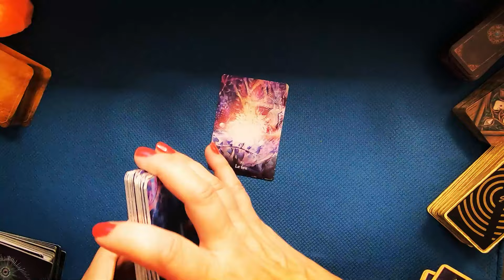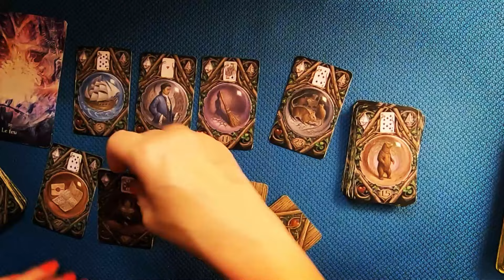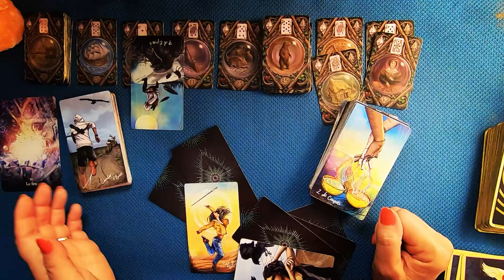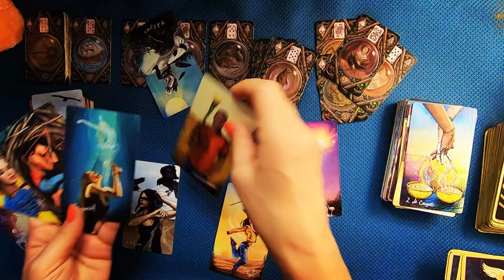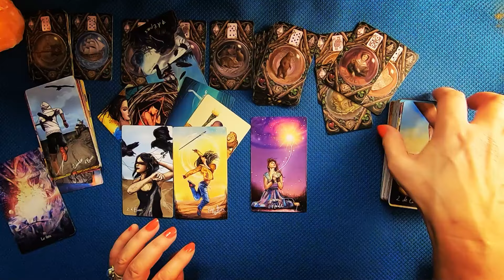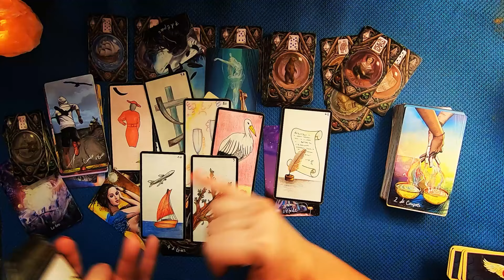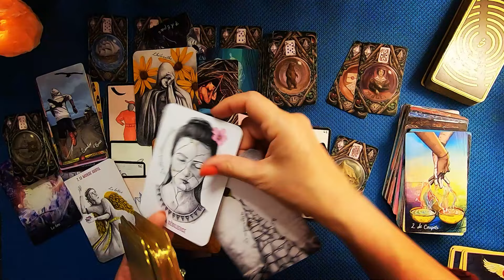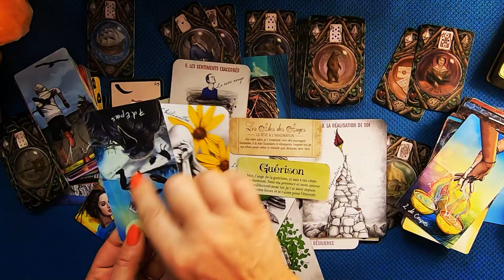LION OCTOBRE 2024- Le Feu de la Passion : Chemin vers l’Amour et une Nouvelle Vie à deux ! 💕❤️😍💫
Estrella : Guidance spirituelle avec tarot et oracle

 Les guidances ne sont pas des prédictions fixes et vous avez votre libre arbitre.
Vous avez toujours le libre arbitre pour changer votre chemin.🌟

Trouvez la guidance qui résonne le plus avec vous.
Les guidances sont un outil pour réfléchir, mais la décision finale vous appartient toujours. 🌟
Guidances personnalisées avec taros et oracles :
Une guidance spirituelle est une approche particulière qui permet de lever le voile sur le brouillard. Une guidance nous permet d’avancer sereinement sur notre chemin de vie. Elle met en lumière nos blocages et résistances.
Une guidance offre un précieux éclairage sur l’instant présent, afin de mieux aborder le futur.
Conseil, aide, soutien, ou message spécifique.
Un tirage peut répondre à des questions telles que : “Comment faire ?”, “Qu’est-ce que ?”, “Quel chemin prendre pour ?”, “Qu’y a-t-il à comprendre de cette situation ?”.

Parfois, une carte peut sortir sans qu’une demande spécifique ait été formulée.
Dans ce cas, elle peut préciser un message inatendu et  délivrer une information nécessaire à  notre avancement .

La guidance s’intéresse à votre âme et lui donne des messages.
Elle vise à faire évoluer et grandir, à permettre le développement personnel, et à favoriser l’alignement avec soi-même et ses ressentis.

Contrairement à la voyance, qui nous  place en spectateur, la guidance nous considère comme acteur de notre vie.

La guidance spirituelle peut s’appuyer sur divers supports, dont les cartes de tarot ou oracles comme vous pourrez le voir ici.

Les cartes  offriront des réponses instantanées et surprenantes à vos questions les plus profondes.